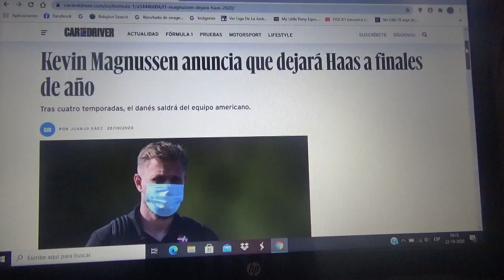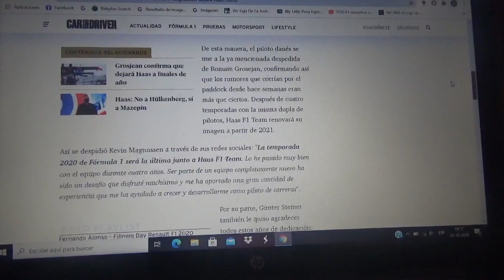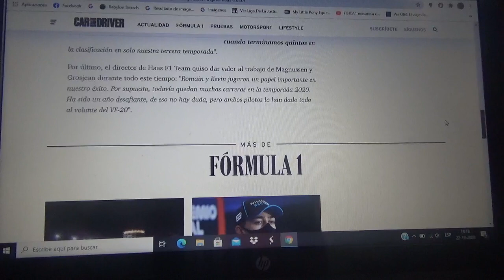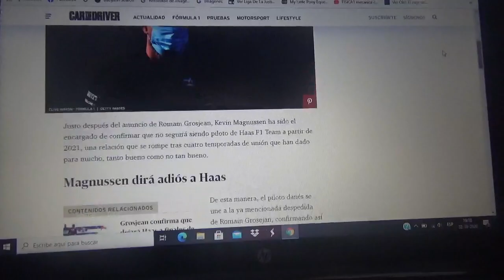Kevin Magnussen dejará Haas F1 Team tras 2020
El corredor danés con continua en el conjunto norteamericano a partir de la Temporada 2021 de la Fórmula 1 luego de haber estado con ellos desde la Temporada 2017